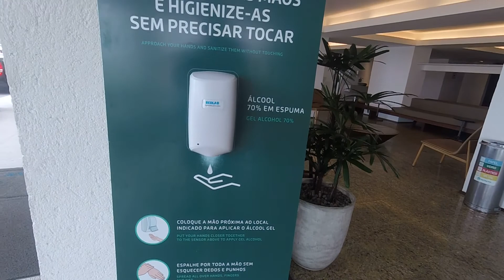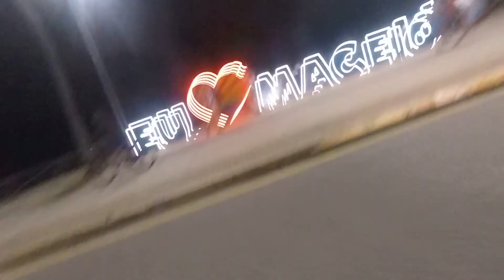PASSEIO POR ALAGOAS DEPOIS DA PANDEMIA (2021) | SUPERAÇÃO DIÁRIA